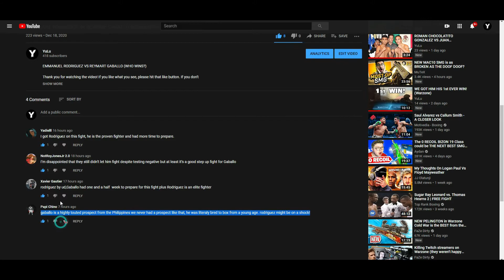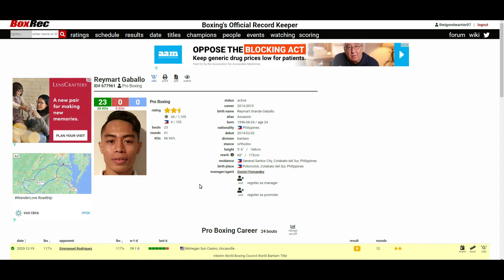EMMANUEL RODRIGUEZ VS REYMART GABALLO (WEIGH-IN RESULTS)